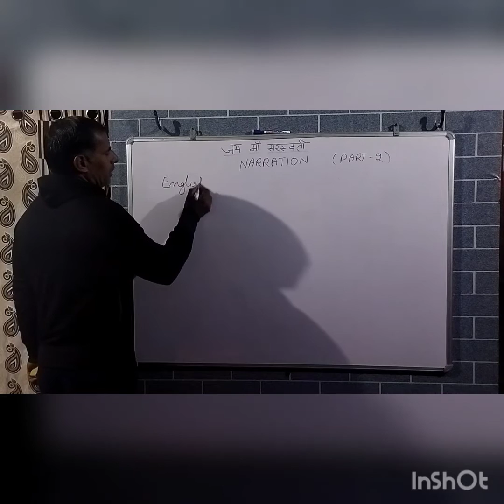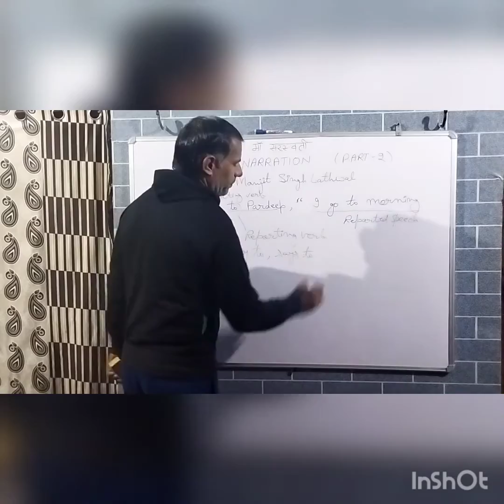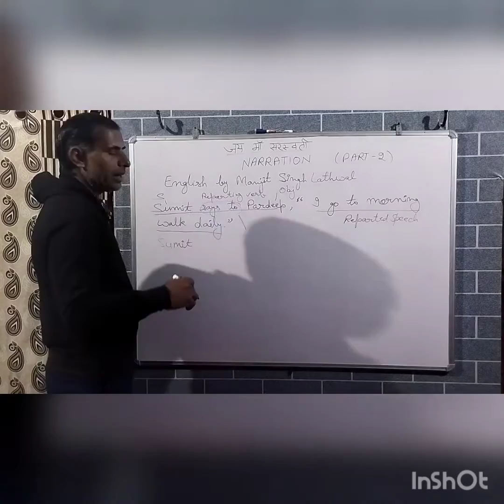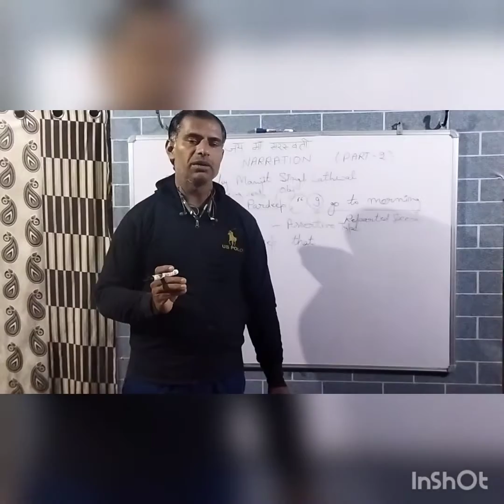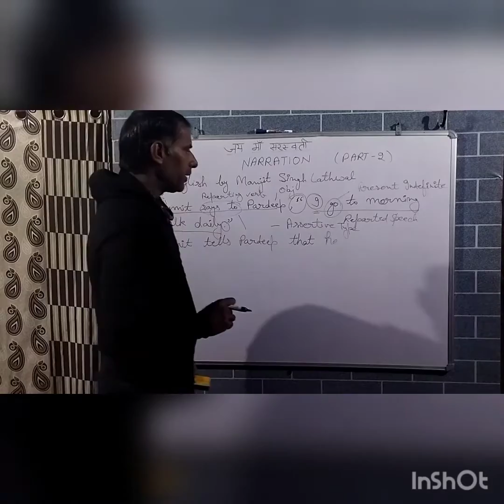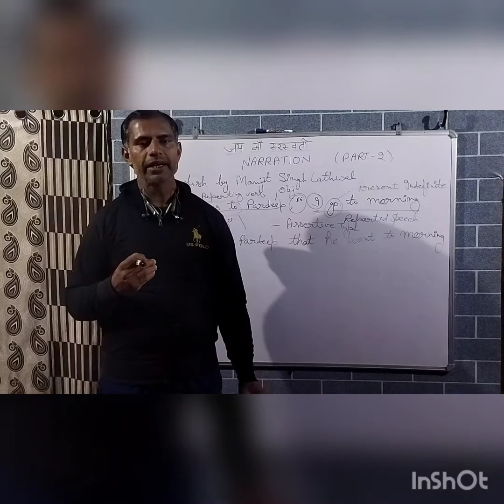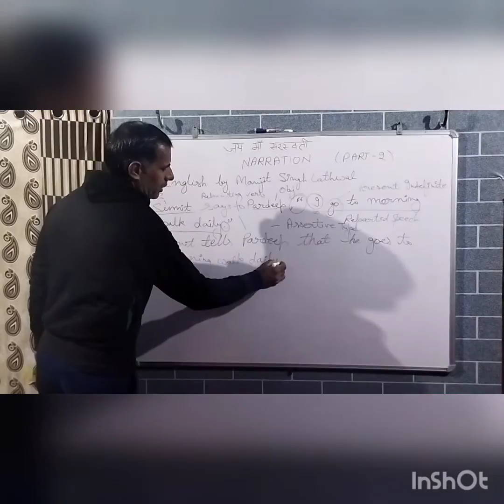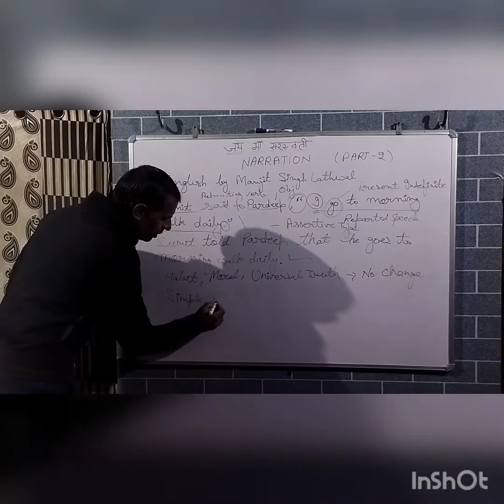25 January 2022